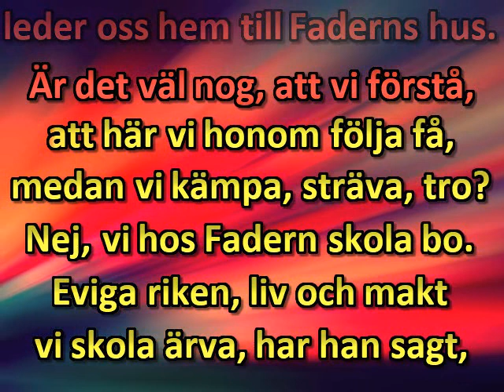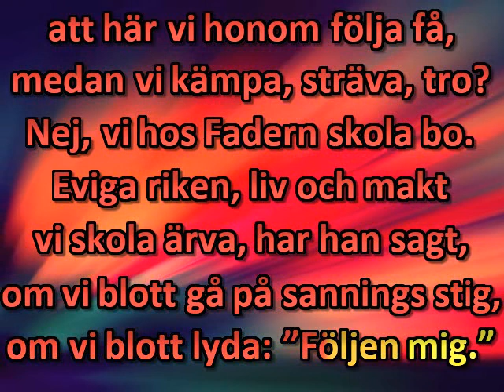Kom, följen mig